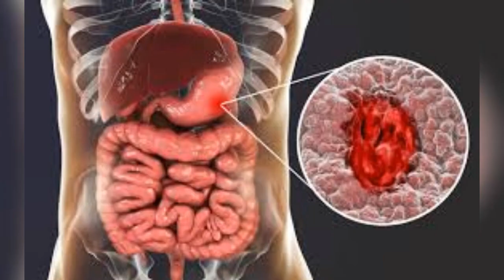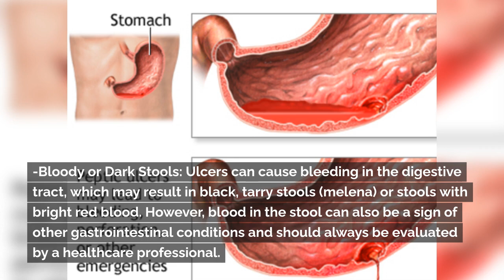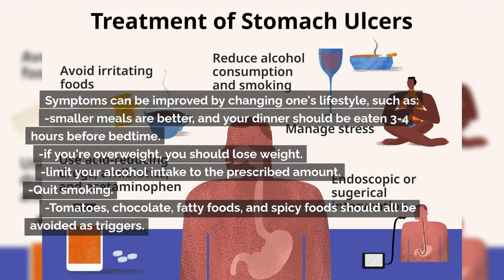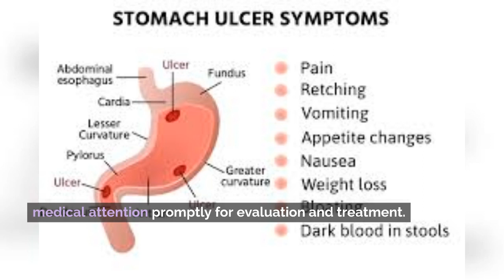Signs and Symptoms of Gastric Ulcers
A condition in which a wound occurs on the skin or mucous membrane and easily bleeds is called an ulcer. Even if these ulcers heal, scars usually remain. Ulcers often form on the lining of the stomach or intestines (duodenum). Ulcers are caused by an imbalance in digestive juices or damage to the stomach lining.

If left untreated, ulcers can burrow into the stomach wall, causing perforated ulcers or bleeding ulcers in the blood vessels, ultimately leading to very painful complications.